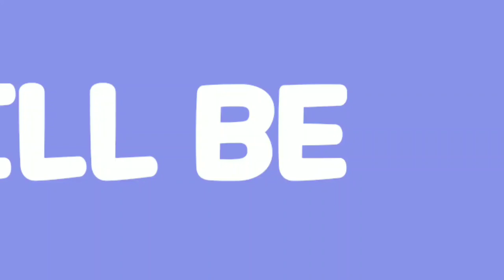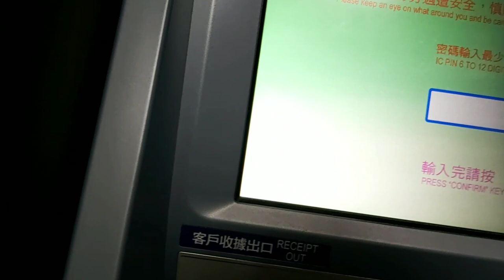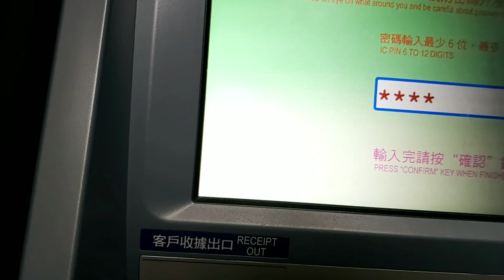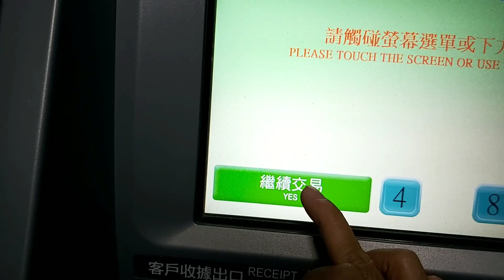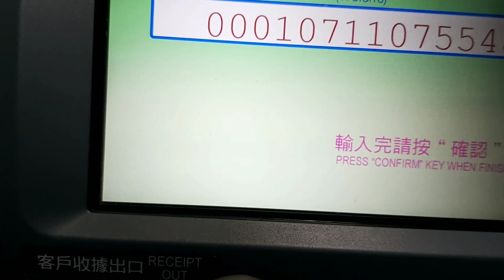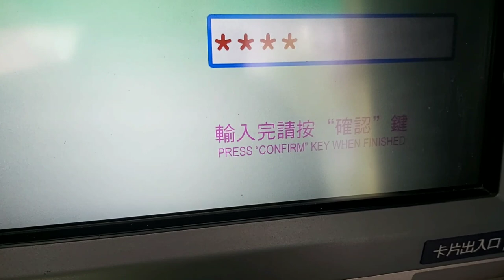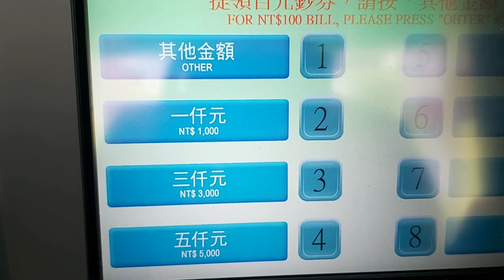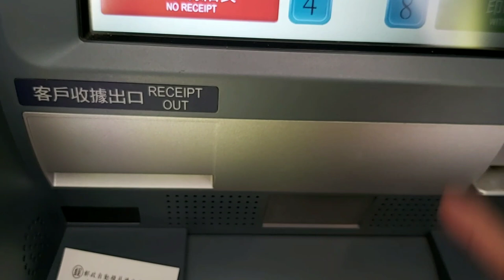HOW TO DEPOSIT, WITHDRAW, AND TRANSFER CASH USING ATM MACHINE AT POST OFFICE TAIWAN